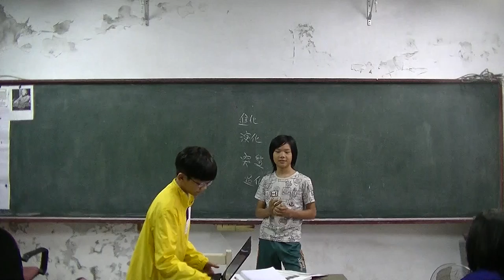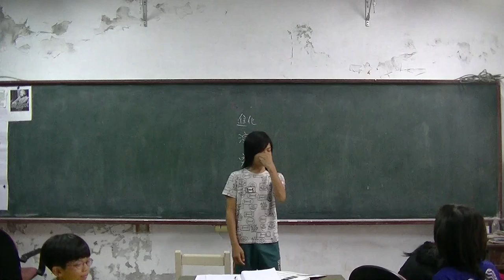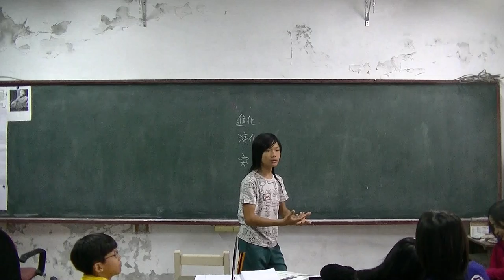國中生物 演化 陳綠竹 20160411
國一生陳綠竹對於演化的報告。